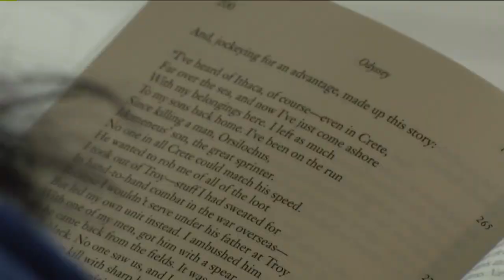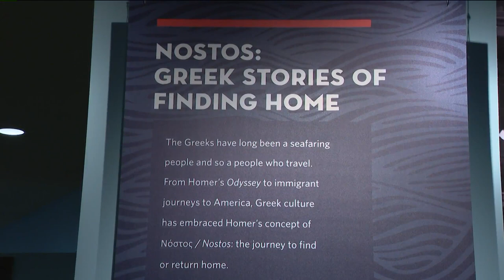Poems at center stage for National Hellenic Museum in Greektown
It's a story that stood the test of time: Homer's Odyssey.